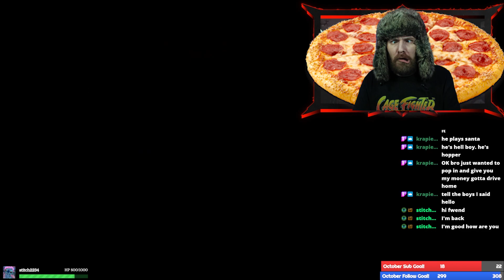A giant killer plant and a mutant shark! Typical! - Resident Evil HD Remake - Part 5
Catch me every Monday through Friday at 9:30pm (ET) on Twitch!